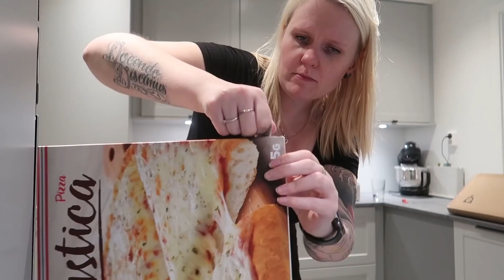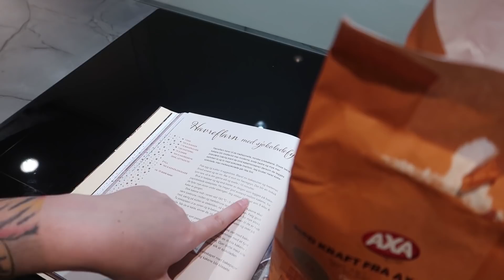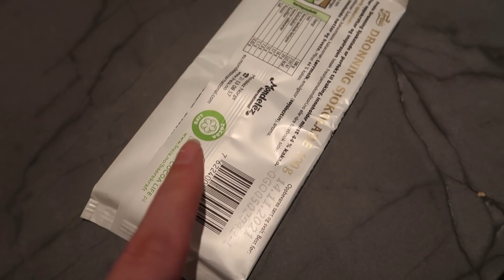WISH HAUL & BAKER HAVREFLARN! (Vlogmas 12)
Hey! i dagens video så viser jeg frem ting jeg har kjøpt fra wish og baker havreflarn, samt jeg rydder litt.

Sjekk ut @SusannaAndersen

Betina Reine
Postboks 19
3199 Borre